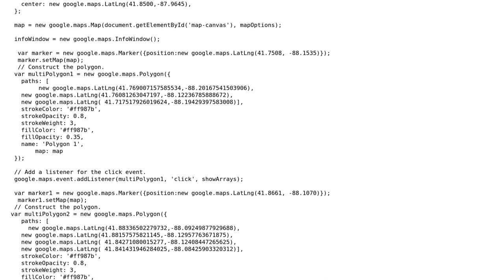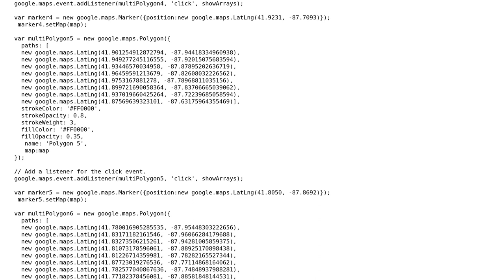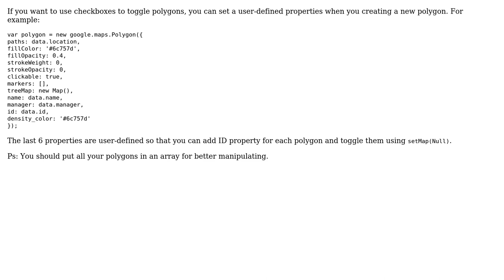Code Review: Display multiple polygons on Google Maps and toggle visibility of each polygon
With thanks & praise to God, and with thanks to the many people who have made this project possible! | Content (except music & images) licensed under CC BY-SA | Music | Images & others | With thanks to user user143089 user SAM OnELA user Nguyen Hung Cuong user Jamal and the Stack Exchange Network Trademarks are property of their respective owners. You are responsible for your own actions.